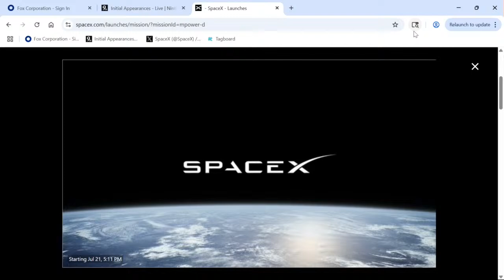Watch: SpaceX to launch SES O3b mPOWER satellites Monday from Cape Canaveral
SpaceX is set to light up the Florida skies Monday evening with the launch of SES's O3b mPOWER mission from Cape Canaveral. The Falcon 9 rocket is scheduled to lift off during a two-hour window that opens at 5:12 p.m. ET from Space Launch Complex 40 (SLC-40) at Cape Canaveral Space Force Station.